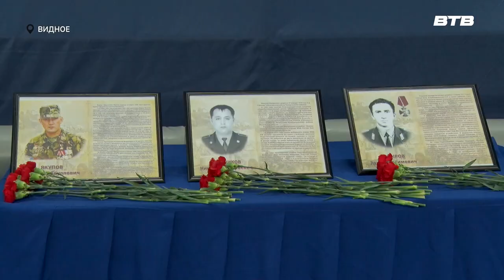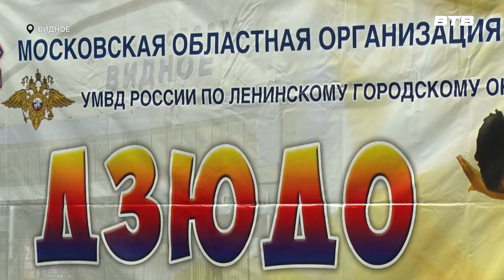БОЕВОЕ ИСКУССТВО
Во Дворце спорта «Видное» состоялось ежегодное открытое первенство Ленинского городского округа по дзюдо. Оно было посвящено памяти сотрудников органов внутренних дел, погибших при исполнении служебного долга. Более подробно расскажет наш корреспондент Юлия Стафёрова.